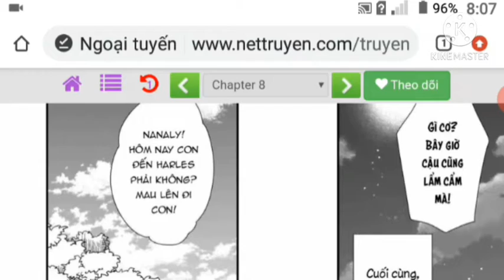Tôi muốn làm tiếp tân của thế giới ma pháp(chap 4.3)thuyết minh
Nguồn : Rosecat team